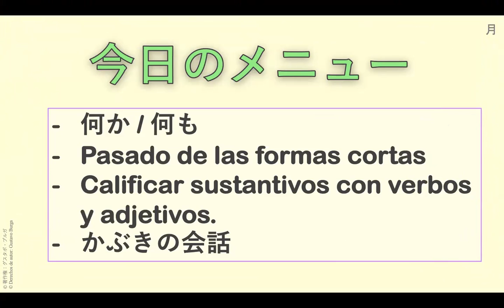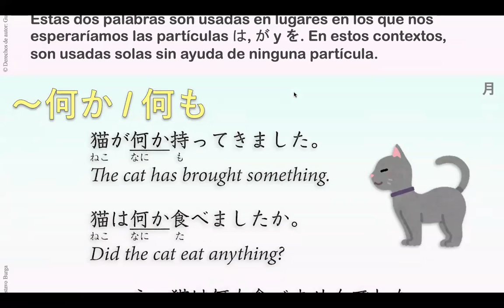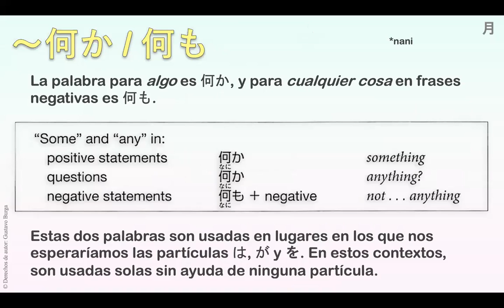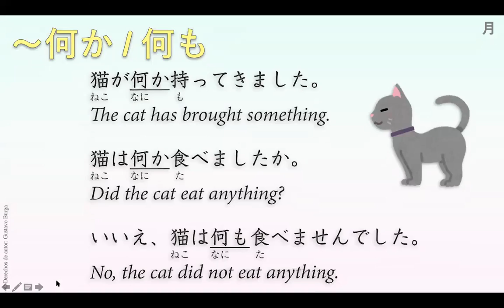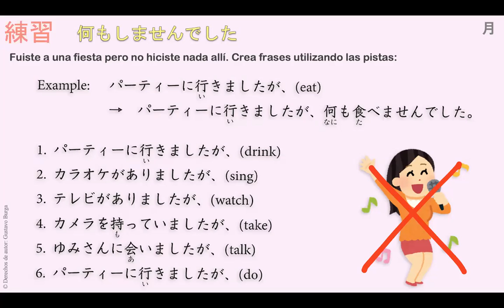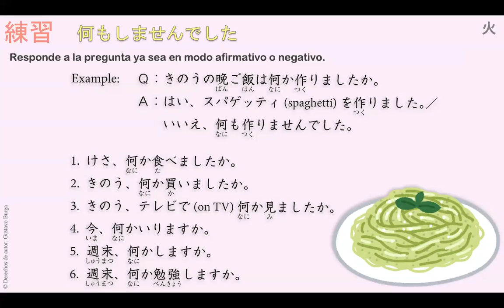日本語コース N5 （21水）12:00 PM